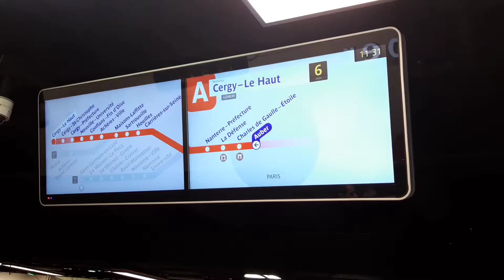Le RER A, une INNOVATION Hors du Commun - HistoTrain Épisode 1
Bienvenue à bord de la ligne A du RER pour ce premier épisode de la série HistoTrain !

Avec ces 109 kilomètres de voies et son million et demi de voyageur quotidien, le RER A est une ligne pionnière dans l’avancée du réseau ferré francilien. Je vous propose de la découvrir avec moi aujourd'hui. Ensemble nous nous intéresserons à son histoire,  son tracé,  ses grands monuments de dessertes, son matériel...

HistoTrain est une mini-série créé dans le but de vous faire découvrir les secrets du réseau ferré français, à petite et à grande échelle. Je me suis beaucoup plu à réaliser cette vidéo et j’espère sincèrement qu’elle vous plaira.

Intervenant : François Mazurié
Cadrage: sa maman ❤️
Montage : François Mazurié

Les informations proviennent de différents sites internet : RER A le Blog, Wikipedia, RATP.org...
Toutes les séquences vidéos ont été réalisées par moi-même.

Un pro rata du travail sur cette vidéo,  pour ceux que ça intéresse :
Écriture : 3h
Tournage : 2h30
Montage : 7h

L’épisode 2 sortira bientôt,  d’ici la j’aurai investi dans un micro cravate lol😉